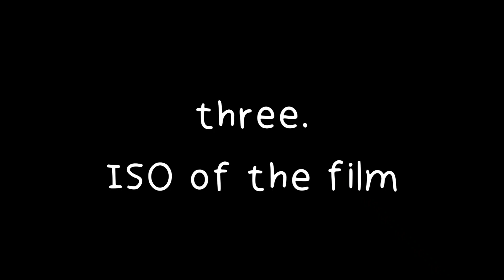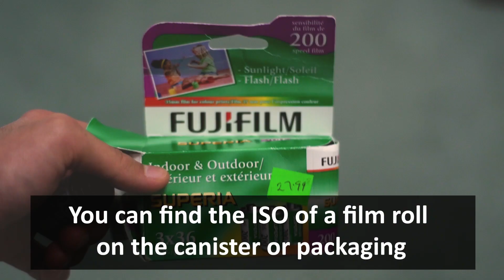LPC How to Series - FILM PT 1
LPC How To Series
Week 2: Film Photography
Part 1: Film Basics